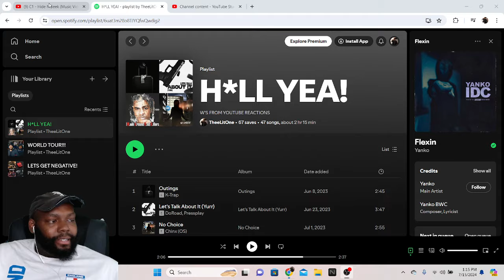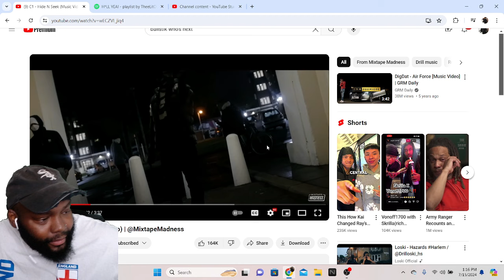CHICAGO DUDES REACTION TO C1 - Hide N Seek (Music Video)